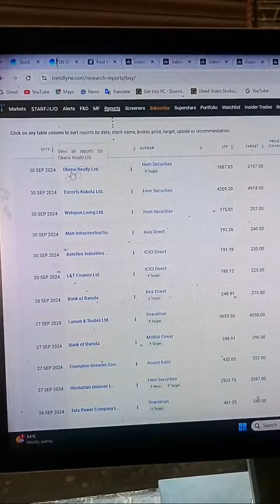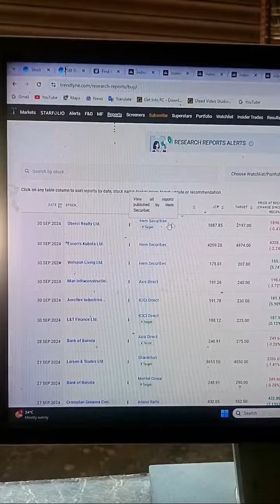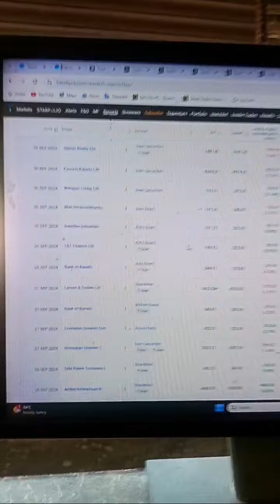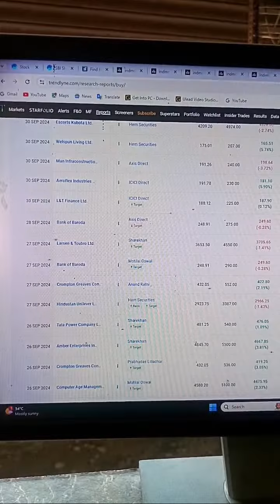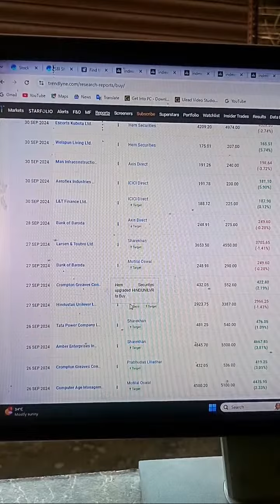Highlight 0:00 – 4:20 from Nifty 50 news live! Stock market news live! Today news live stock market!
Nifty 50 news live! Stock market news live! Today news live stock market!

tata steel stock latest update
tata steel stock latest news
tata steel quaterly results
tata steel share price india
tata steel
tata steel share future target
tata steel share news cnbc awaaz
tata steel stock
stock market
tata steel news today
upcoming dividend stocks
ipo anil singhvi
market strategy by anil singhvi
anil singhvi on share market
anil singhvi market strategy
anil singhvi today
anil singhvi zee business
anil singhvi share market
anil singhvi recommended stocks
anil singhvi strategy
tata steel stock analysis
best stock by anil singhvi
anil singhvi insights
stock market live
anil singhvi live
anil singhvi analysis
anil singhvi
tata steel stock news
stocks
tata steel news
tata steel target price
share market latest news
tata steel target
dividend stocks
share market
anil singhvi on nifty
latest dividend news
dividend investing
dividend income
latest high dividend paying stock india
best dividend paying stocks in india for long term
high dividend paying stocks in india
dividend paying stocks in india
dividend portfolio india
dividend declared today
buyback of shares
bonus share
ipo allotment trick
why tata steel share price is falling
tata steel share price prediction
tata steel share tomorrow
tata steel hold or sell
tata steel q4 preview
tata steel stock review
tata steel recent news
tata steel latest share news
tata steel target for tomorrow
rama steel tubes share lena chahiye ya nahi
rama steel tubes share telugu
rama steel tubes share latest news in tamil
rama steel tubes share target price
rama steel tubes share review
rama steel tubes share today
rama steel tubes share target
rama steel tubes share kaisa hai
rama steel tubes share price
rama steel tubes share buy or not
rama steel tubes share news
rama steel tubes share analysis
rama steel tubes share latest news
tata steel share ka future kya hai
tata steel share kaisa hai
tata steel share kharide ya nahi
tata steel share target for tomorrow
tata steel share update
tata steel share market
tata steel share long term target
tata steel share news today tamil
tata steel target 2025
tata steel target 2024
tata steel target 2030
tata steel share price target 2030
tata steel price
long term investment share list
long term investment stocks
tata steel ka long term me kitna jayega
fundamental chart of tata steel share
nitty
profits in long term investment share
टाटा स्टील 2024 लास्ट टारगेट?
tata steel last 2024?
tata steel ke share mein
tata motors dvr delist news
multibagger steel stock
penny stocks under 10
tata group stock
tata steel share anelysis
tata steel stock letest news
tata
anil singhvi updates
anil singhvi tips
anil singhvi trading
anil singhvi mantras
vedanta share anilsinghvi
anil singhvi on metal sugar it stocks
anil singhvi stock picks
tata steel share letest news
anil singhvi show
tata steel share price review
why tata steel stock price is falling
tata steel stock price down today why
tata steel share price target 2024
tata steel price target 2025
tata steel share price down
tata steel share buy sell hold or exit
dhirajsingh stocks bullbear
how to
tell me price
tellmeprice
share price target 2025
stock price prediction 2025
tata steel share latest news today
stock analysis
best stock
stock market with swadesh
top business news
indian market
best stock to buy
share market share market news
nifty today
nifty 50 sensex
business news
et now swadesh
investment tip for 10 lakh
gmr airports share price